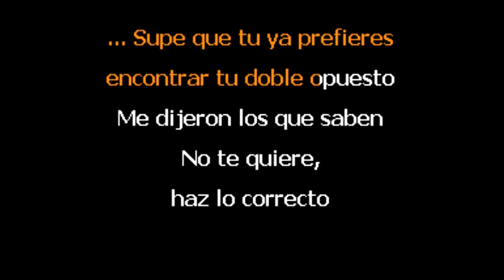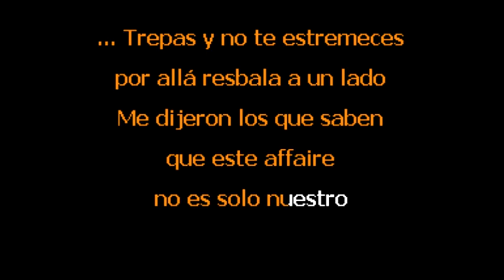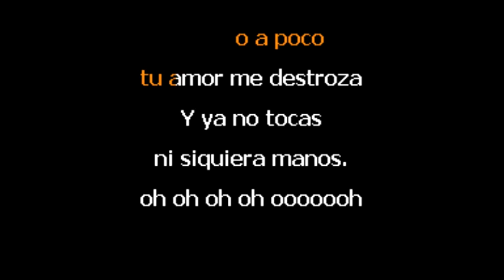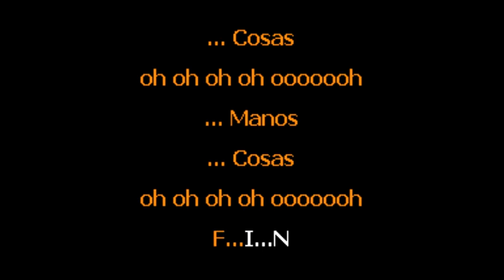La Ley Doble Opuesto Karaoke